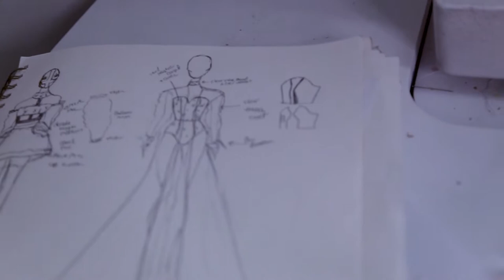Qaysean Roe - Project Runway Entry Video 2018